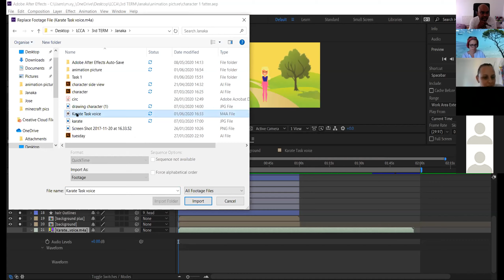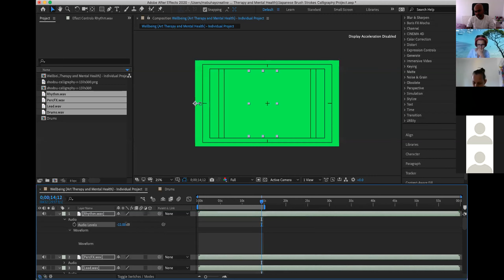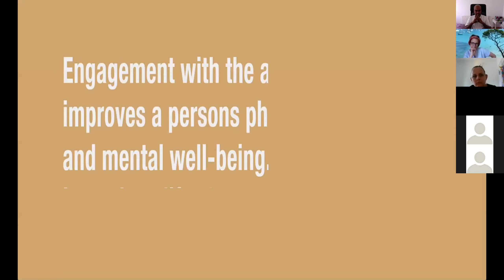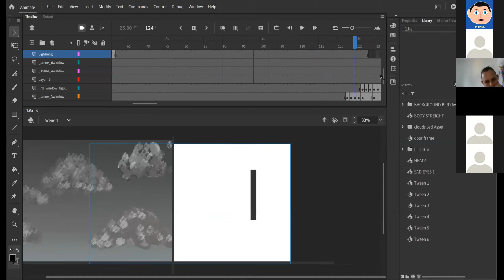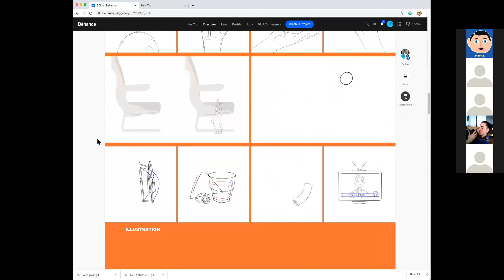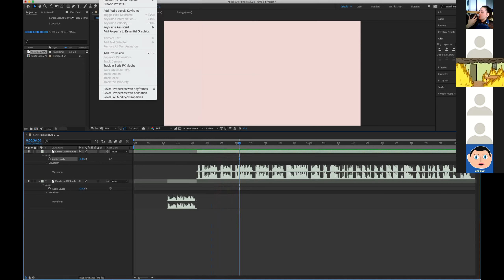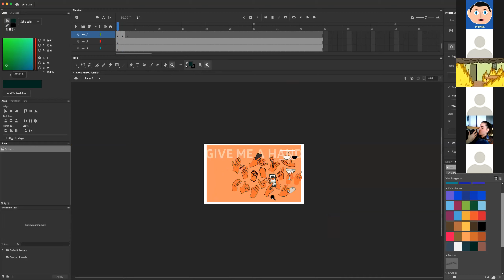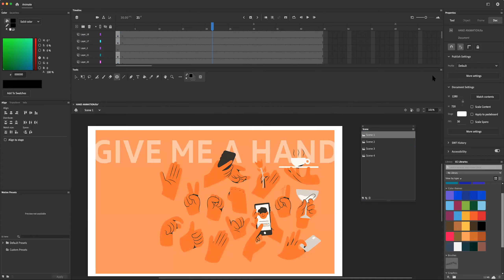HNC OCT 19 Group 2 Individual project part1 lesson 02:06:20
Students learning how to add voice over audio into after-effects.Learning about frame by frame animation with adobe animate.